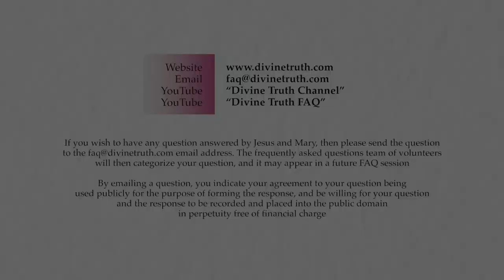Introductory comments to Emotions session 04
Q00: Introductory comments to Emotions session 04.

20140430 Emotions S04Q00